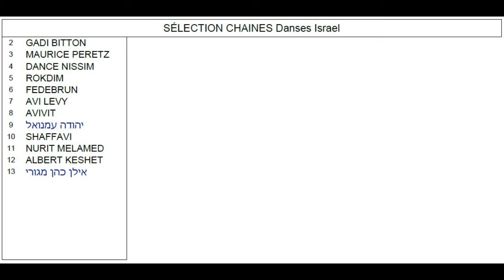SÉLE CTION DE CHAINES Danses d'Israel FDM50